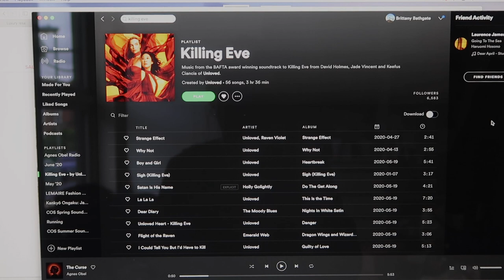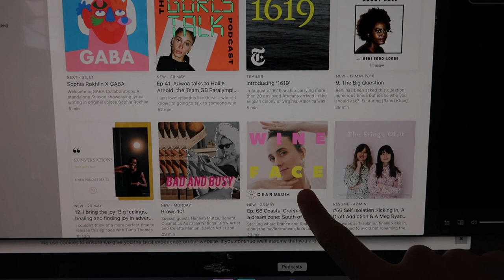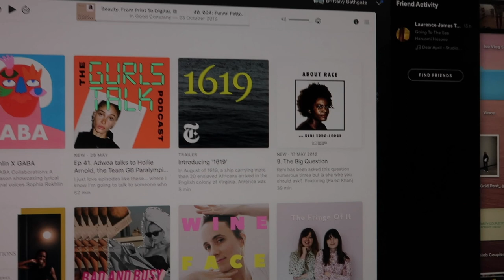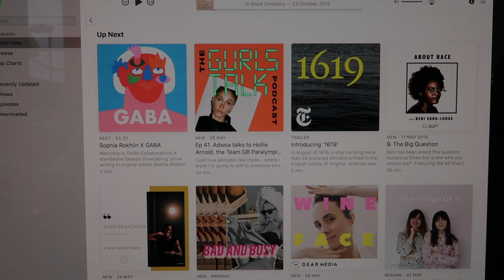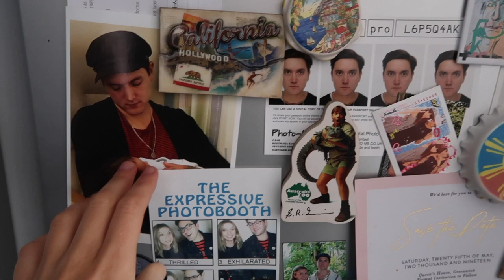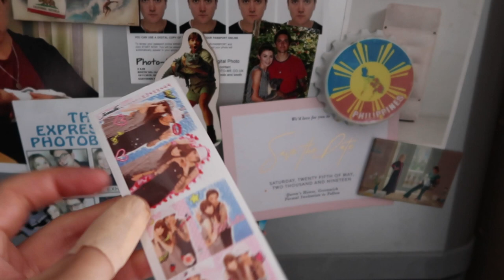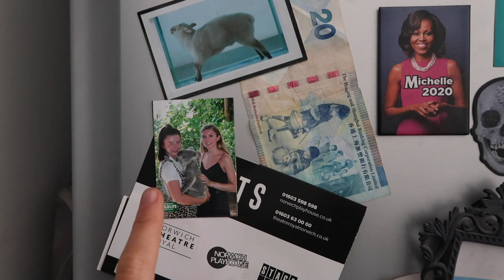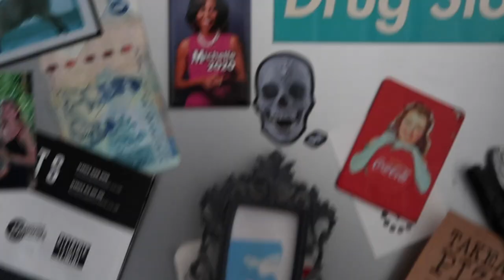VLOG | Chatting About Current Events & A Rainy Weekend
‘What White People Must Know’ a sermon with Janaya Future Khan -

We Need To Rethink Our ‘Pics Or It Didn’t Happen’ Approach To Activism

‘Fighting The Racism That Killed George Floyd Requires More Than Hashtags’